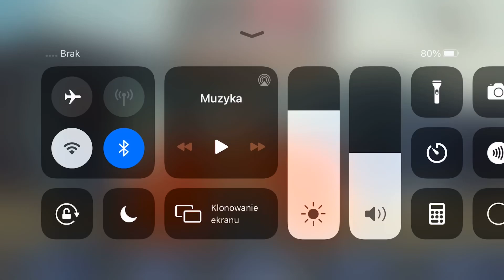Baldis JailBreak Escape Basics - Gameplay Walkthrough Part 1 (Android, iOS)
Download From Google Play Store:

Daring enough to get escape?

Do fighting and run for your life...

It's harder than you think!